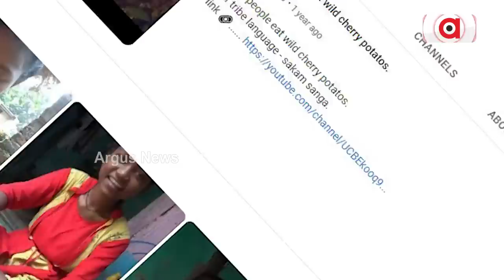Young Girl From Jajpur Becomes Famous Youtuber, Supports Family | Tribe Vlogger Rani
Young Girl From Jajpur Becomes Famous Youtuber, Supports Family.